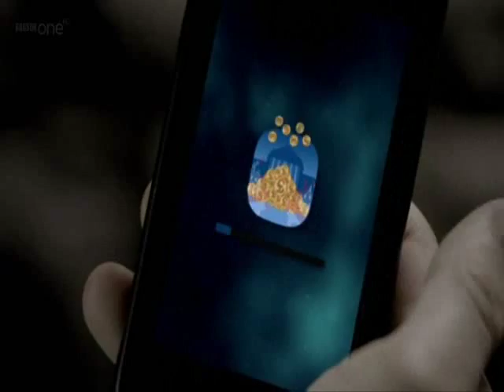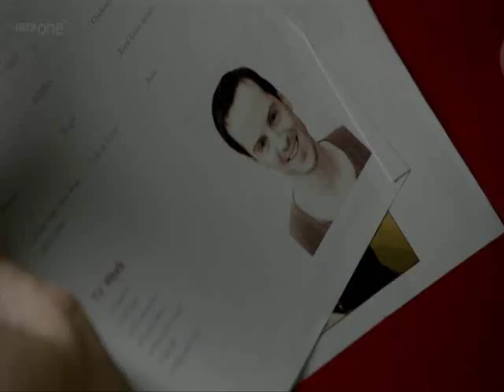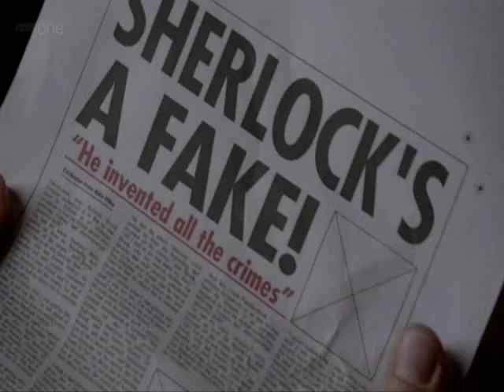BBC Sherlock || Sherlockian Rhapsody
Consulting Detective and Consulting Criminal engage in a battle worthy of Freddie Mercury. (Any Way The Wind Blows, Doesn't Really Matter to Me...)